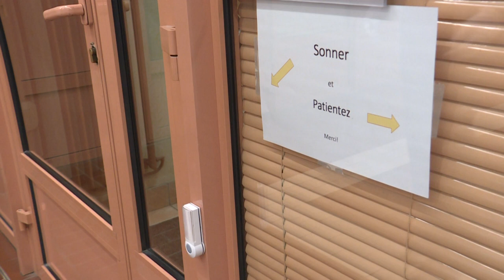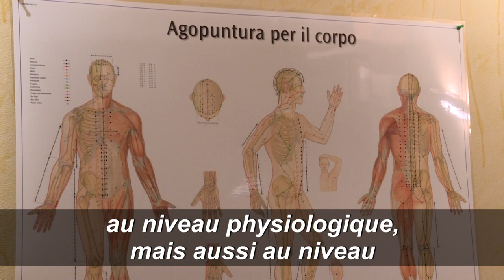Déconfinement: reprise très partielle pour les kinés, privés de thérapie manuelle | AFP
Aller chez son kiné, c’est de nouveau possible pour certains patients. D’autres, plus fragiles, peuvent recevoir les soignants à domicile. Les consultations en cabinet se font avec de nouvelles règles et surtout sans aucun contact physique.